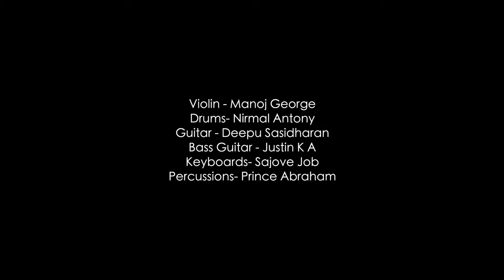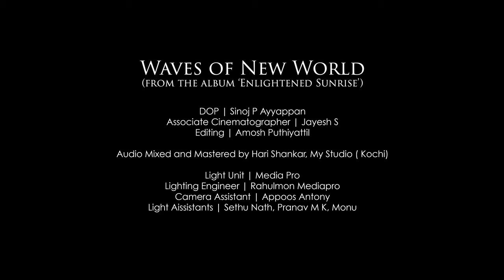Waves of New World - Manoj George 4 Strings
Waves of New World
Album: Enlightened Sunrise

Music Composed & Produced by - Manoj George

Violin - Manoj George
Drums- Nirmal Antony
Guitar - Deepu Sasidharan
Bass Guitar - Justin K A
Keyboards- Sajove Job
Percussions- Prince Abraham

Produced by - Manoj George C Productions
Executive Producer - Neil Manoj

DOP - Sinoj P Ayyappan
Associate Cinematographer - Jayesh S
Editing - Amosh Puthiyattil
Light Unit - Media Pro
Lighting Engineer - Rahulmon Mediapro
Camera Assistant - Appoos Antony
Light Assistants - Sethu Nath, Pranav M K, Monu

Special Thanks - Susha Manoj, Niya Rose Manoj, Paul Thomas

Manoj George Endorses Stentor Violins